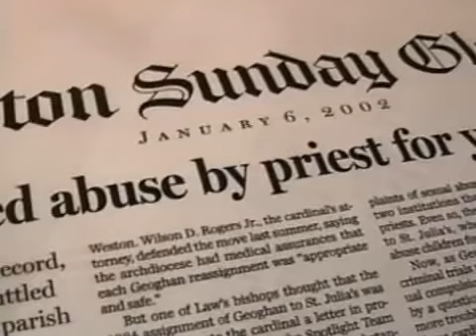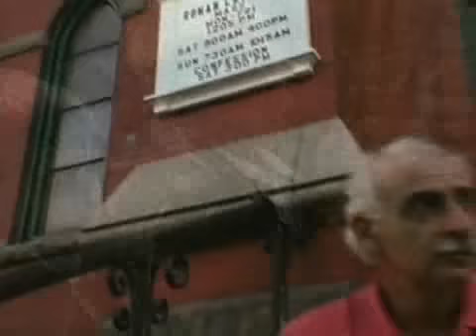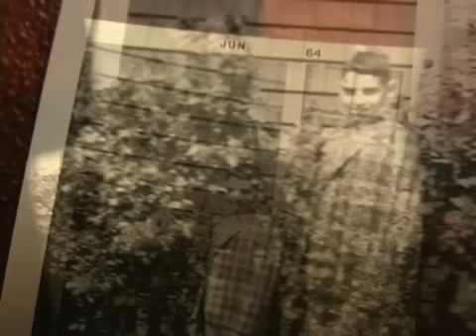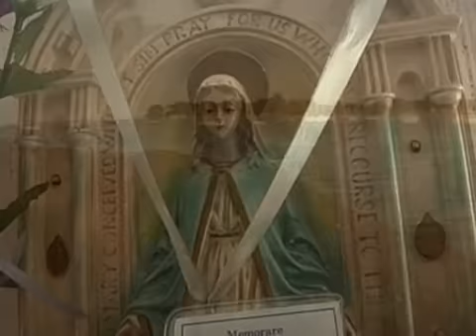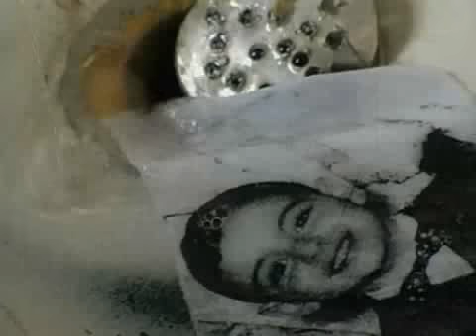Child sexual abuse by Catholic priests in the United States.In "Hand of God," part 1 of 10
In recent decades, more than 10,000 children were reportedly sexually abused by Catholic priests in the United States. In "Hand of God," filmmaker Joe Cultrera explores just one of those cases, that of his own brother Paul.

Paul Cultrera was molested in the 1960s by Father Joseph Birmingham, who allegedly abused nearly 100 other children. "Hand of God" tells the story of faith betrayed, and how Paul and the rest of the Cultrera family fought back against a scandal that continues to afflict scores of churches across the country.